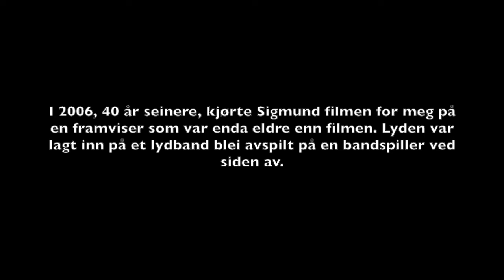Sigmunds fisketur i Stordalen, en sidedal til Signaldalen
Sigmund Fossen (f. 1934) i Signaldalen var en ivrig smalfilmer i sin ungdom. Han fotograferte og klippet filmene sjøl. Her er en av filmene hans.